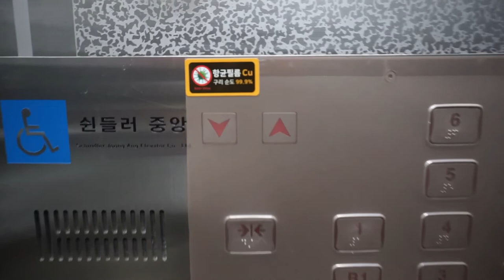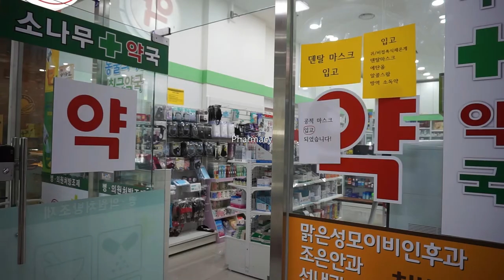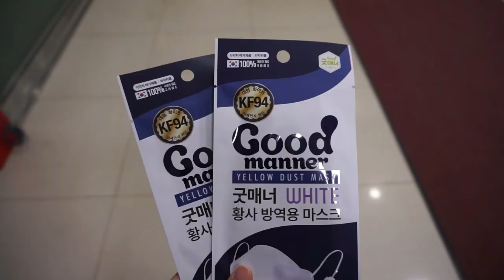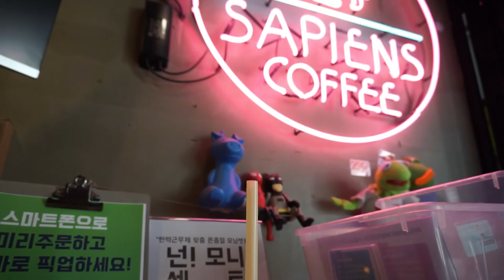How is Korea doing? || 요즘 한국은 어떤가요?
Hi everyone, I hope you're staying safe and sane!
In this video I show you what the situation is like in Seoul, Korea and also explain why I think it's important to wear mouth masks in your daily lives (in addition to frequently washing your hands, disinfecting surfaces, social distancing, etc)!

I know not all countries advise their citizens to wear masks, and some with the excuse that the masks are "needed in healthcare", but I believe this is not a valid excuse because the masks you need in your day-to-day life do not need to be as high in quality as medical masks, since you are not constantly in close contact with hundreds of infected patients during the day!! Mouth masks have proven to reduce the risk of infection of airborne diseases by a significant amount by multiple researchers around the world (including China, Korea, Netherlands, etc). So even if your government advises one thing, please be critical and decide for yourselves! Remember you are an independent, intelligent human being who is capable of making informed choices!

Yoga/Stretching videos:
YouTube Music